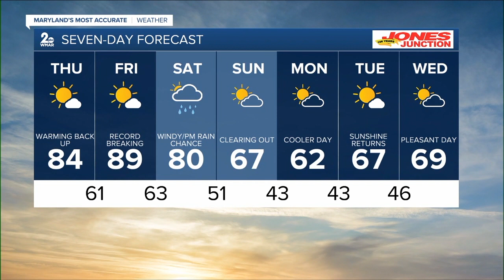WMAR 2 News Baltimore Latest Headlines | April 19, 7pm